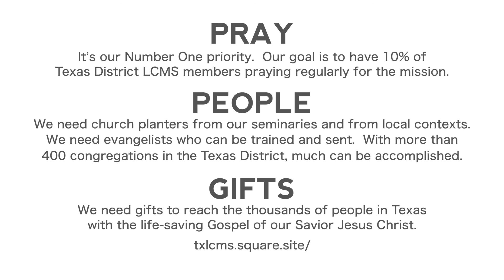Our purpose, His Glory - Corrected Version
Rev. Lincon Guerra tells an inspiring story of the Holy Spirit transforming lives.